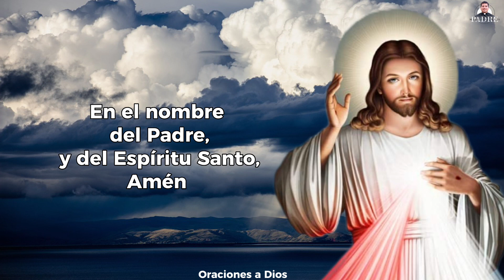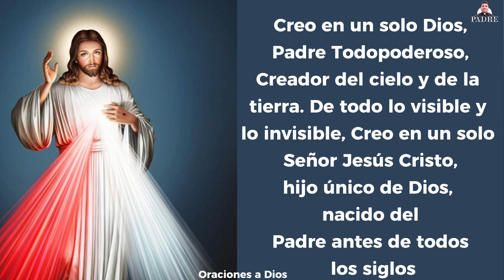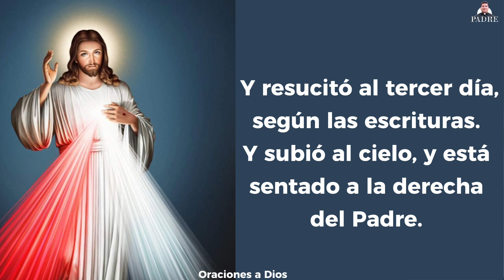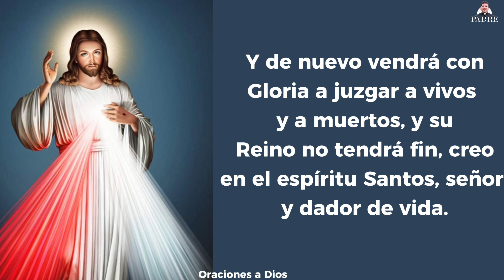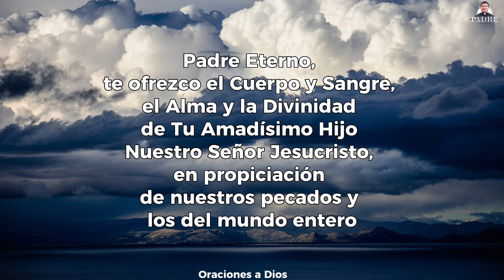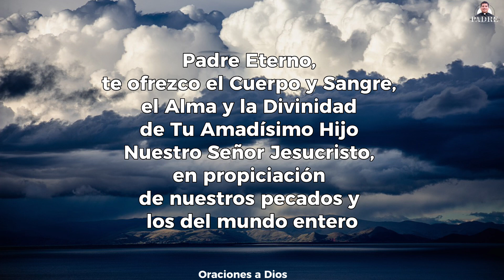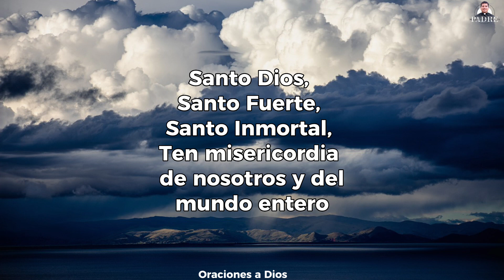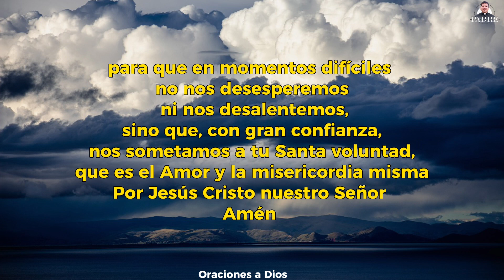CORONILLA A LA DIVINA MISERICORDIA DE HOY 🙏🏻🕊️ DOMINGO 6 DE AGOSTO 2023 - Padre Marcos Galvis